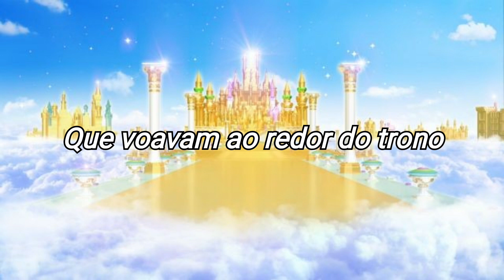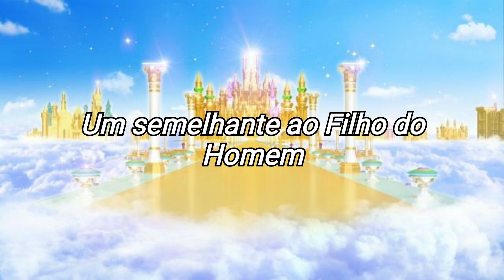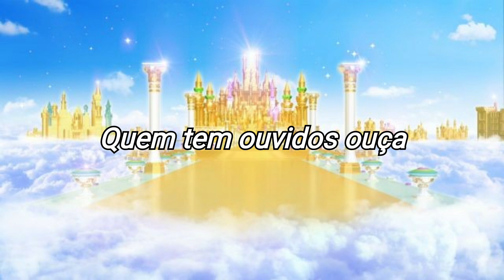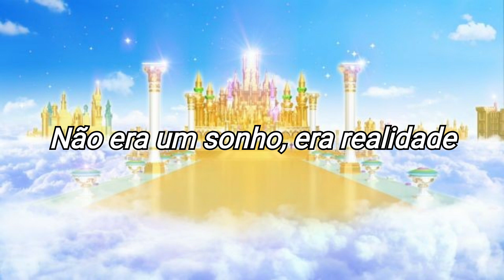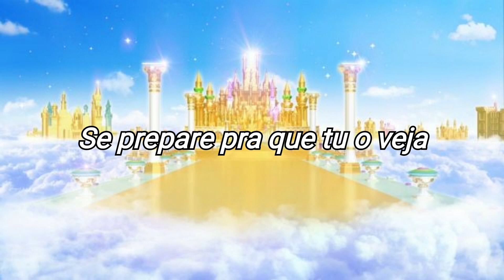Andréa Fontes - João Viu (COM LETRA)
“Porém tu és Santo, o que habitas entre os louvores de Israel” (Salmos 22:3).

↱ Se gostar do conteúdo, mostre seu apoio comentando.

↱ Se quiser compartilhar algum vídeo do meu canal fique à vontade!